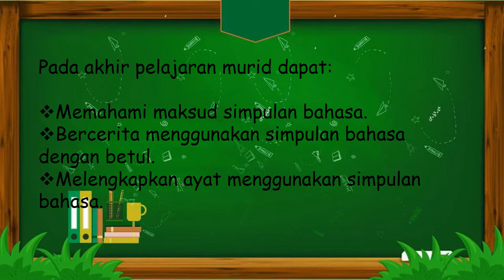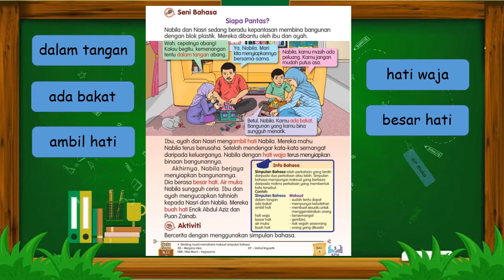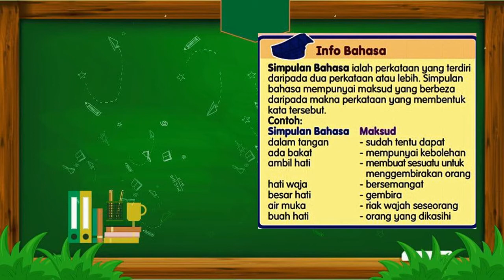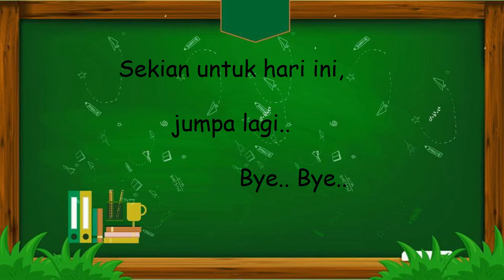PDPR BM THN 3 SIMPULAN BAHASA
Video ringkas berkenaan dengan tajuk simpulan bahasa tahun 3.